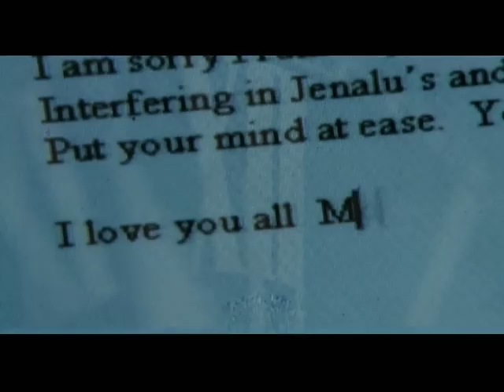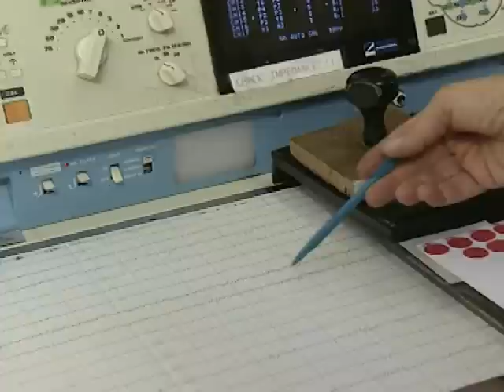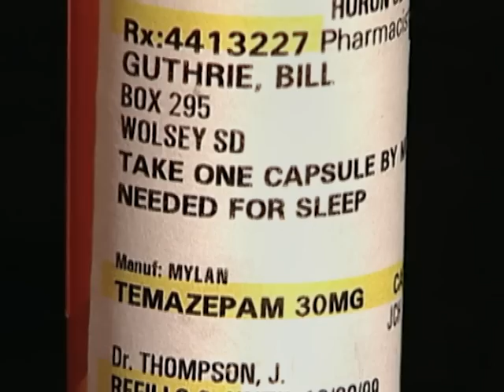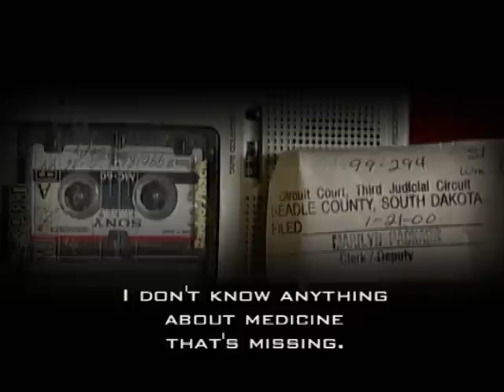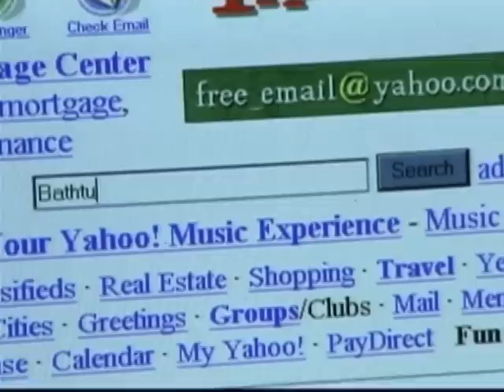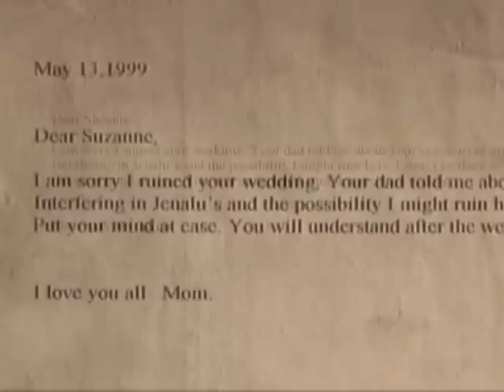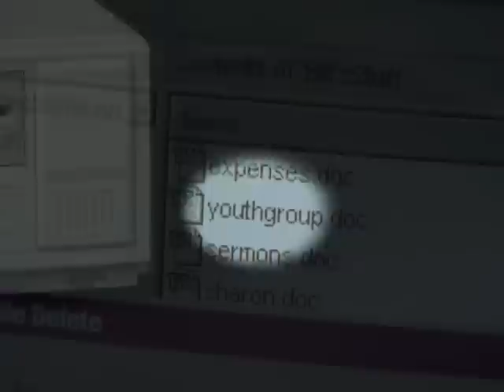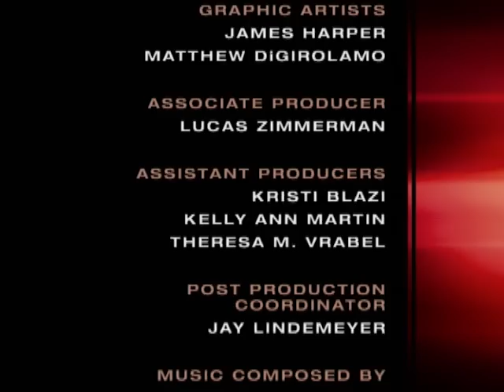Forensic Files - Season 7, Episode 21 - Ghost in the Machine - Full Episode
The apparent overdose-suicide of Reverend Bill Guthrie's wife Sharon is investigated and detectives recover incriminating files from Bill's computer  and learn of his infidelity.